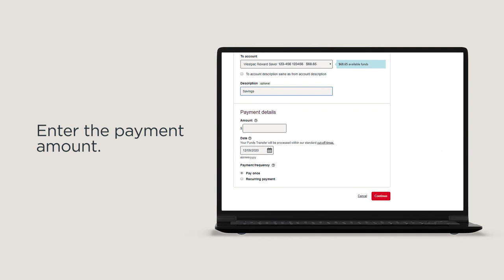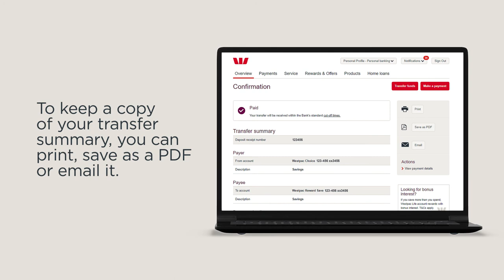How to transfer money between your accounts in Online Banking